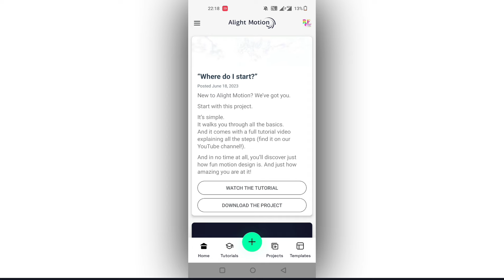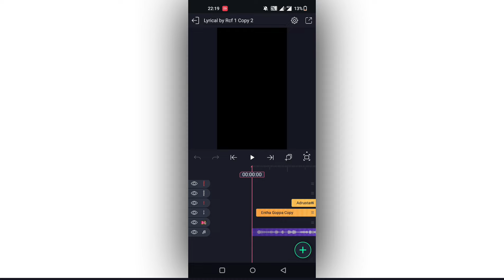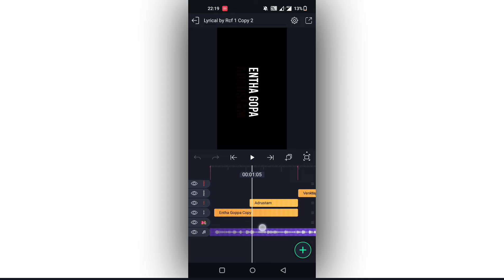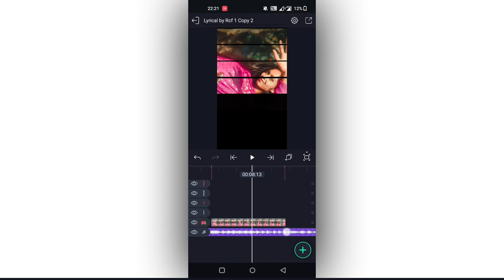New Trending Name + 1Pic Lyrical Video Editing in Alight Motion Instagram trending Video Editing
New Trending Name + 1Pic Lyrical Video Editing in Alight Motion Instagram trending Video Edit

►Song Link:- 🔗

Please contact.